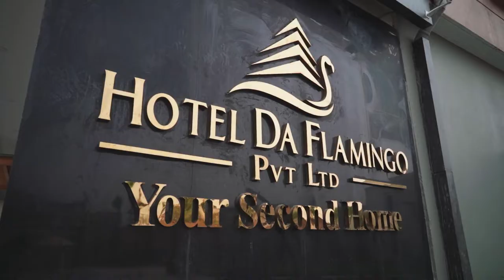Hotel Da Flamingo ft. Muna Gauchan | Butwal | Luxury Hotel in Nepal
Short clip from the Hotel Da Flamingo in Butwal.
Project for Longtail E-Media.